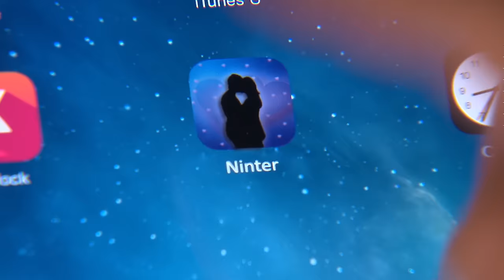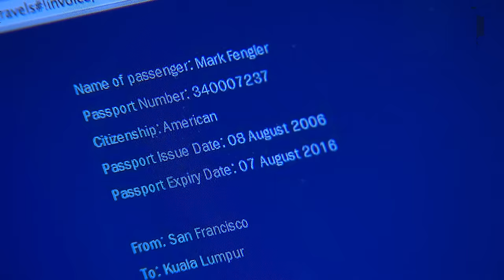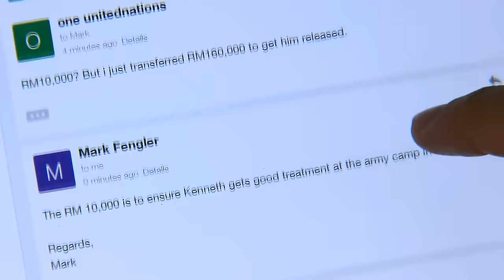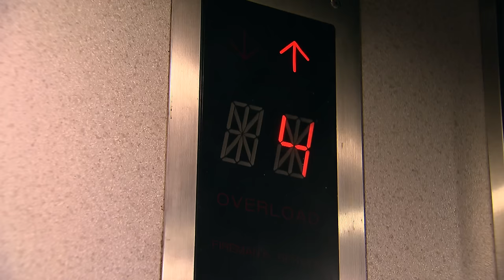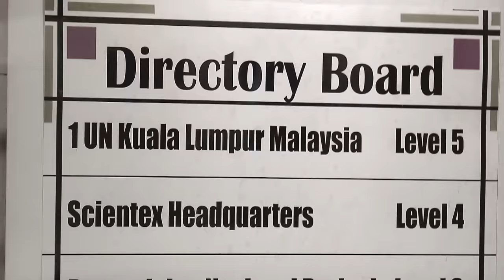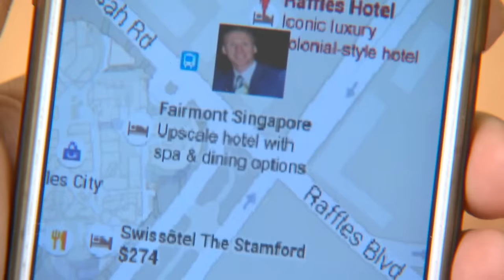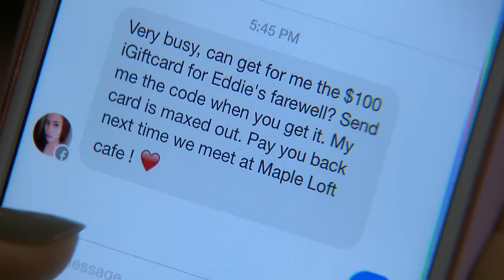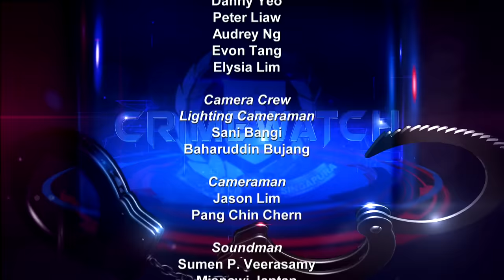Crimewatch 2015 EP8 | Love Scam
Don’t be blinded by love. Watch how a victim lost her savings to a virtual boyfriend and learn how to avoid falling prey to online predators. Through this segment, we also highlight cybercriminal activities targeted at users of social media and how stolen personal information can be used to commit fraud. Viewers will also learn about cybercrime prevention from experts.